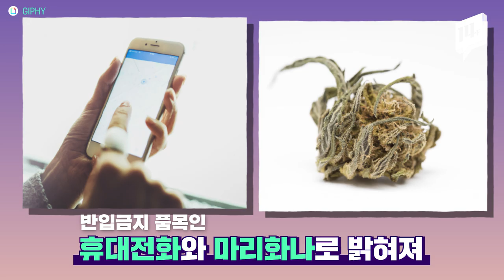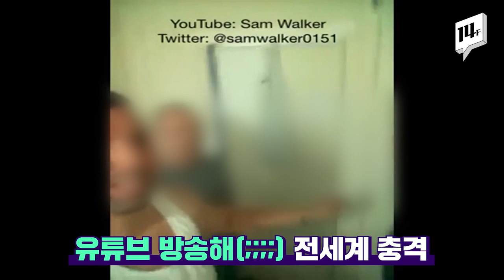교도소에서 유튜브 라이브, 마약 택배 가능! / 14F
미국의 한 교도소에서 황당한 사건이 발생했습니다.
차세대 운송수단인 드론을 띄워 수감자의 택배를 교도소 안으로 배달한 건데요.
어떤 물건을 주문했길래 드론까지 이용해야 했을까요?